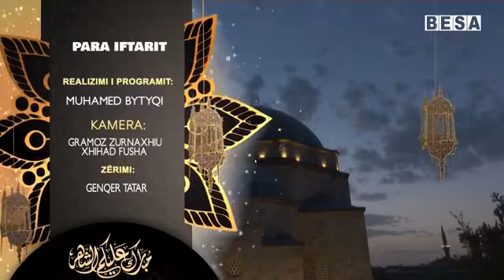Dukuritë negative në shoqëri - Muhamed ef. Mazllami